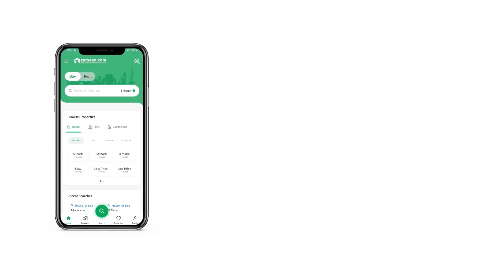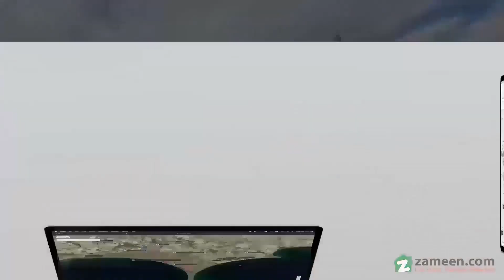10 MARLA RESIDENTIAL PLOT FOR SALE IN TOP CITY 1 ISLAMABAD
best location plot for sale
near to main road
near to park and school
The location of the property in Top City 1 - Block D makes it an ideal place to live. We have got just the right property for you. So, stop whatever you're doing and grab your share as soon as possible. If you're looking for a property priced at Rs
, you're in the right place. If you're looking for 10 Marla properties that fit your needs, here's what you need. This Residential Plot is on the top of buyer's demand so don't let this opportunity slip. Settling in Islamabad can open many doors of opportunity, so unlock your destiny with the right property today.

The mosque near the Residential Plot is quite spacious and well-maintained.